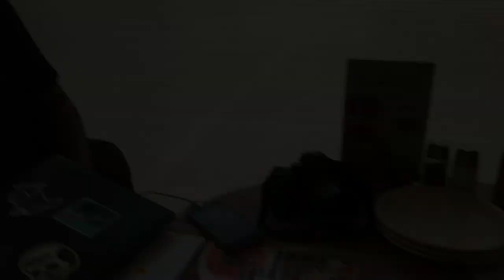Ernest:Hope Tries To Vlog EP02 - Video Shoot with PlayGround Films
Today we spent some time shooting and getting to know more about PlayGround Films with the founder himself Kim Tayona. Coming all the way from Zamboanga City, PlayGround Films continues to bring Filipino artists' music to life through masterfully crafted live videos! Please check them out!